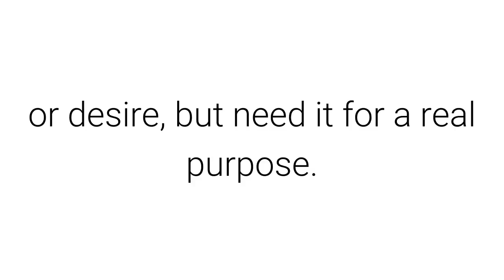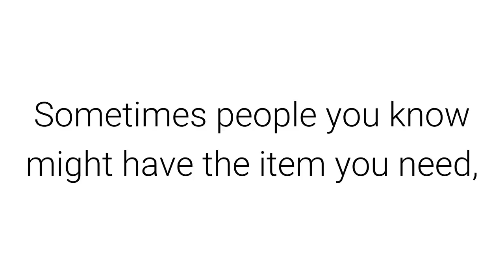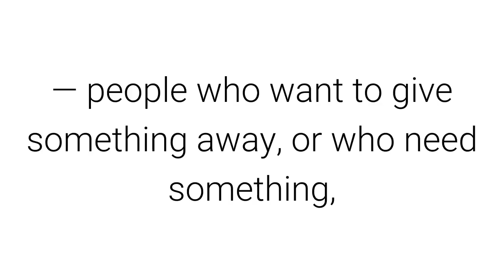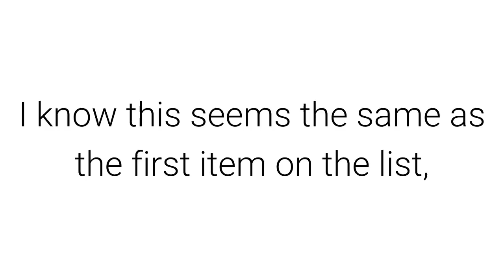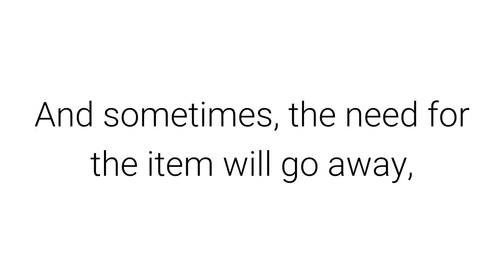Minimalism: avoid new stuff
As we talked about in the True Cost of Stuff, buying something new requires the extraction and destruction of a lot of resources, not to mention the destruction of our environment in extracting, hauling, manufacturing, packaging and shipping the item.

So if we want to avoid buying new things, what should we do if we need something? After all, there are always times when we feel we need something — not just want or desire, but need it for a real purpose. We might need new clothes, or books, or a bike so we can cut back on using a car.

One woman decided to buy nothing new, which is an interesting solution , but probably not for most people. But while you might not want to put such a drastic moratorium on yourself, here are 7 things you can do before even considering buying a new item.

Reconsider your need. Do you really really need it? Or is it a want? Or can you change things so you don’t need it? This should always be the first thing you do.
Borrow. You might only need it temporarily. Borrow books from friends or the library. Borrow a dress for a special occasion. Borrow a tool for a short-term project. Be sure to lend things in return, when you can.
Ask friends and family. Sometimes people you know might have the item you need, but not need it any longer. Instead of loaning it to you, they might be glad to give it to you. You only need to ask. I’ll often send out an email (or tweet) if I need something that others might have.
Freecycle. Same idea, but using a wider network. There are Freecycle networks in many areas — people who want to give something away, or who need something, post to the list and very often exchanges are made — for free.
Buy used. It’s infinitely better than buying new, because when you buy used you’re not having new resources taken from the earth and manufactured, but rather extending the life of resources that have already been used. Try thrift shops, charity stores, yard or garage sales, Craigslist or Ebay.
Make your own. This won’t work in every case (if I had to make my own clothes people would laugh at me more than they already do), but sometimes you can make something that’s just as good as buying, with inexpensive materials or materials you already have. This works if you’re good with crafts or carpentry especially. It can also be fun to get the family involved.
Go without. I know this seems the same as the first item on the list, but actually it’s a bit different: say you decide you really do need something, but can’t find it anywhere or make it. Should you buy new? Well, maybe you can go without it for awhile, until you do find a used version. Maybe you need it but don’t need it right now. Often things will turn up when you keep your eyes open — someone will happen to mention they have the item, or you’ll see it on Freecycle or Craigslist after a week or two. And sometimes, the need for the item will go away, and you’ll be glad you waited.
Sometimes you might have to buy a new item, even after exhausting all these options. But if you can run through this list first, often you’ll find you didn’t need it new.